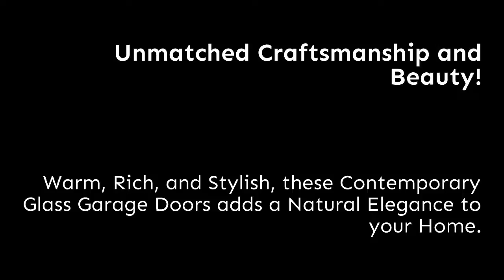Modern Glass Garage Doors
Modern Glass Garage Doors are the perfect enhancement to your home’s outdoor living space. And, these unique doors allow natural light while providing you with security,  privacy and are built to withstand all weather conditions.

Beauty and Elegance are at your Fingertips.

Transform your home’s appearance with a contemporary look with an aluminum glass garage door. The Modern Aluminum collection gives you the beauty of natural light during the day and a beautiful warm glow at night. Different glass options allow you to choose the right degree of natural light for your home.